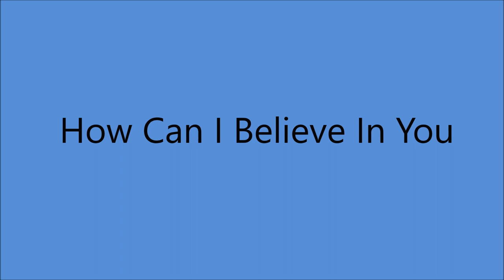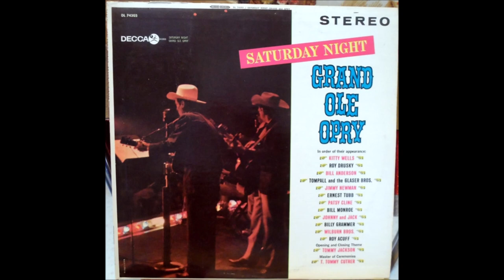Kitty Wells - How Can I believe In You [1962].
[Written by Johnny Wright - Jack Anglin -  Jim Anglin]
Recorded  1951   by Johnnie and Jack

Issued on LP  "Various - Saturday Night - Grand Ole Opry" [1962].
NOTE: This Is A Studio Recording with Overdubbed APPLAUSE